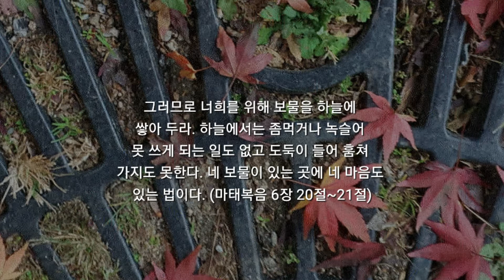바쁜 현대인을 위한 성경말씀으로 하는 1분 기도!ㅣ보물을 하늘에 쌓아 두라!-Matthew 6:20~21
구독은 축복입니다. 이 기도에 은혜받으셨다면 좋아요! 구독!! 알람 설정 꼭 부탁드립니다.

그러므로 너희를 위해 보물을 하늘에
쌓아 두라. 하늘에서는 좀먹거나 녹슬어
못 쓰게 되는 일도 없고 도둑이 들어 훔쳐
가지도 못한다. 네 보물이 있는 곳에 네 마음도
있는 법이다. (마태복음 6장 20절~21절)

주님, 거룩한 주일을 허락해 주셔서
감사합니다. 예배자로 주님 전에 나아
갑니다. 온 마음과 정성으로 예배하오니
저희의 예배를 받아주옵소서. 주님 저희가
주님이 주신 보물을 좀먹고 녹슬어 못 쓰게
되는 일이 없도록 하늘에 쌓는 지혜로운 자가
되게 하옵소서. 충성된 청지기로 아버지 마음이
있는 곳에 심는 자가 되게 하소서

아멘아멘

영상은 두란노서원에서 낭독을 허락받고 제작한 영상입니다.

이미지-hanarume(한아름e)